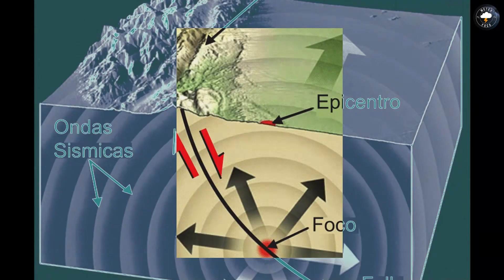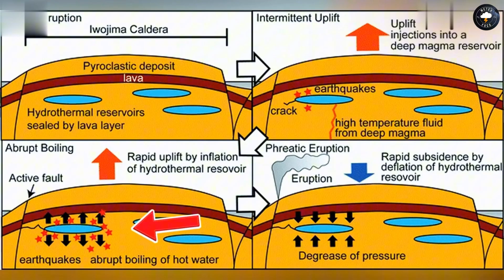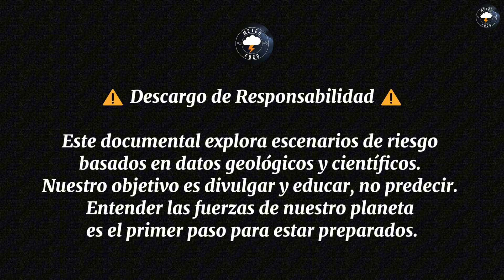IWO JIMA Is GROWING: The Historic Island Creating NEW VOLCANOES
The Island Marines Wouldn't Recognize: Multiple Craters Erupt from Iwo Jima
On the remote Japanese island of Iwo Jima, a place as legendary for its history as for its geology, something extraordinary is happening. Multiple craters have erupted in a spectacular series of explosions, literally creating new land and reshaping the landscape before the eyes of scientists. The island, once the scene of one of history's fiercest battles, is now continuously growing, revealing a volcanic secret that is steadily raising it from the ocean.

In this MeteoFoco documentary, we explore this incredible geological process:
▪️ The Multiple Eruption: How five distinct craters opened simultaneously on Mount Suribachi's flank in a phreatic explosion.
▪️ The Science of Fury: What happens when superheated magma meets ocean water, generating immense explosive power?
▪️ The Growing Island: How subterranean magma accumulation causes Iwo Jima to rise 25 cm (10 inches) every year, revealing WWII coastlines 20 meters (66 feet) above current sea level.
▪️ What do these events mean for the future of this historic island and the safety of Japan?

A chronicle of Earth's relentless power to create and destroy, and a reminder that our planet is a living laboratory in constant evolution.